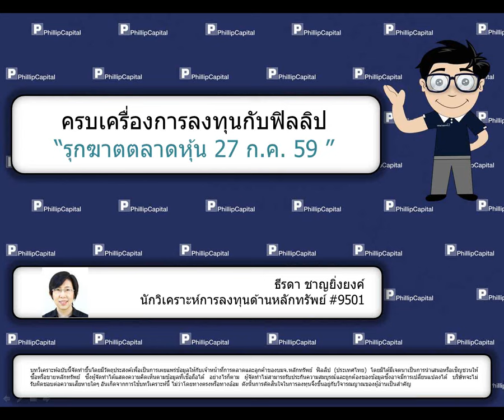รุกฆาตตลาดหุ้น (27 กรกฎาคม 2559)